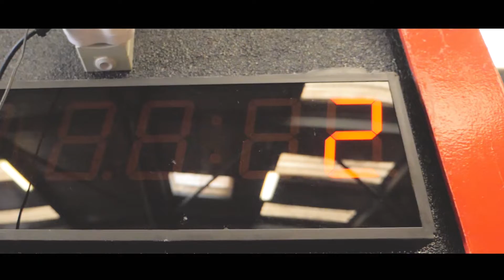French Co Championship : Event 1 @CrossFit Des Ponts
COaching - COmmunity - COnnection
Découvrez l'ambiance unique des boxs de la French Co :

- CrossFit Avignon
- CrossFit Des Ponts (Cavaillon)
- CrossFit Salon de Provence
- CrossFit Vitrolles
- Orange 84 CrossFit